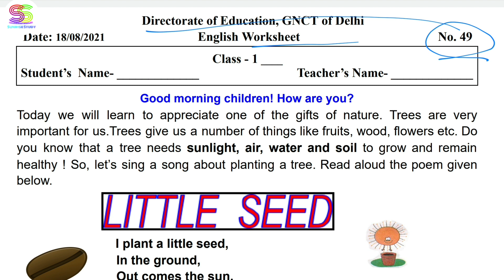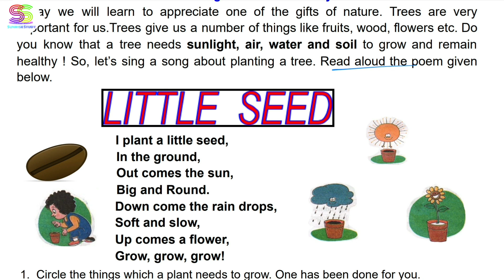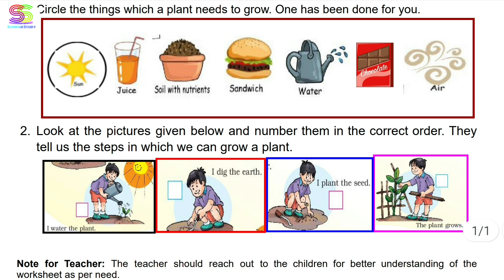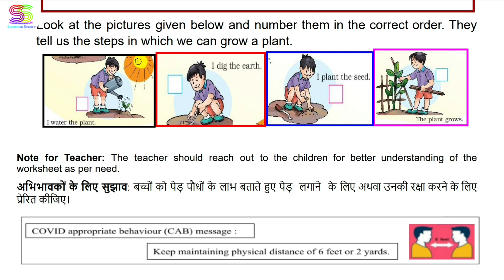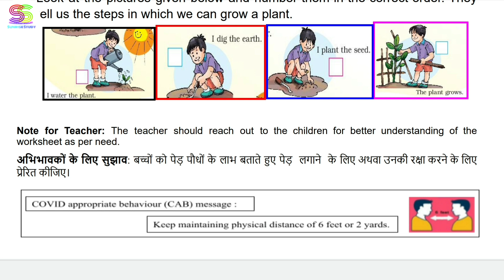Worksheet no. 49 Date 18-08-2021 Class 1 st Subject - ENGLISH